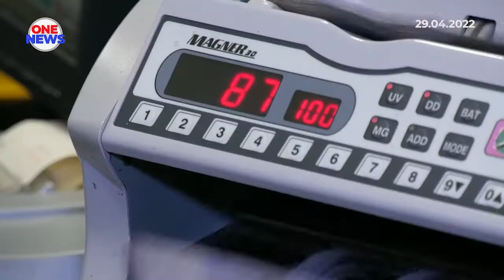Penyusutan nilai ringgit bersifat sementara - Penganalisis Ekonomi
Penyusutan nilai ringgit berbanding dolar Amerika minggu ini disifatkan sementara dan merupakan reaksi pasaran kepada jangkaan peningkatan kadar faedah oleh rizab persekutuan Amerika.

Justeru, solusi holistik diperlukan untuk menggalakkan perbelanjaan domestik dalam kalangan rakyat sekali gus meningkatkan permintaan terhadap ringgit.

Penganalisis ekonomi UniKL Business School, Profesor Madya Dr Aimi Zulhazmi Abdul Rashid berpandangan, indikator utama ekonomi termasuk aktiviti perdagangan menunjukkan asas yang kukuh berdepan tekanan luaran.

Tambahnya, kempen beli barangan buatan Malaysia misalnya merupakan langkah berkesan menampan kesan inflasi.

Semalam, nilai ringgit merosot pada kadar 4.36 mata berbanding dolar menjelang pengumuman Rizab Persekutuan Amerika, selain krisis Rusia-Ukraine yang terus mempengaruhi pasaran.